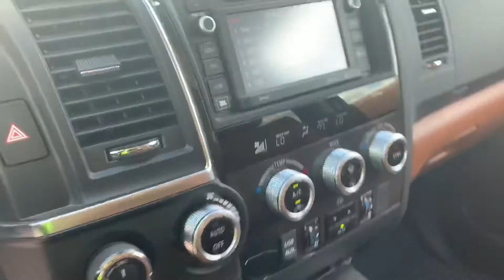Nina’s 2019 Toyota Sequoia McGee Toyota